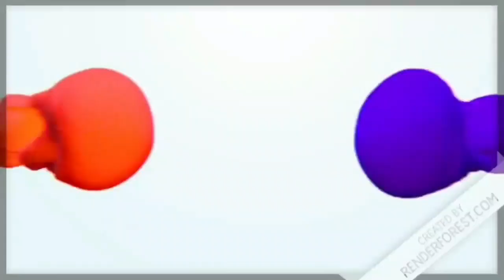ఈ చిట్టి ఉడుత ఆహారాన్ని ఎంత ముద్దుగా తింటుందో చూడండి how sweet to look squirrel eating food by GMK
ఈ చిట్టి ఉడుత ఆహారాన్ని ఎంత ముద్దుగా తింటుందో చూడండి how sweet to look squirrel eating food by GMK in Nallamala forest at Akkamahadevi caves